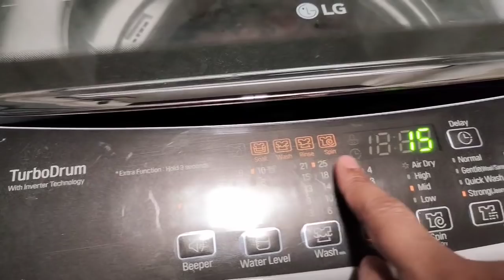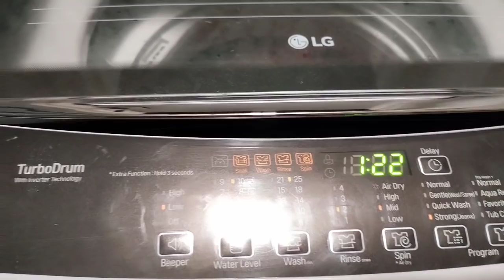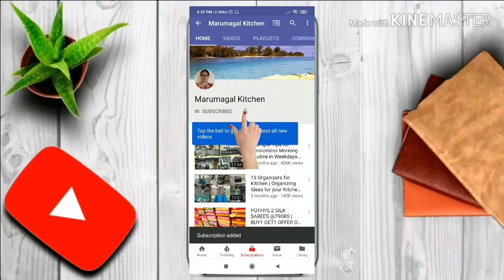New GADGETS for EASY Home Cleaning|SMART Work|NO COCKROACH|My House Cleaning Schedule|Cleaning Vlog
New GADGETS for EASY Home Cleaning & Maintenance|NO COCKROACH|My House Cleaning Schedule with Tips

1. Cleaning Brush
2. MicroFiber Cleaning Duster for Fan
3.Camphor Sticks (Mini)
4. Pledge Furniture  Polish Lavender
5. Asian Paint Wood Coating Spray (Varnish)
6. Ceramic Clay Candle Holder
7. Tea Candle Holder with Essential Oil Combo Set
8. Scotch Brite MicroFibre Sponge
9.Vessel Washing Gloves